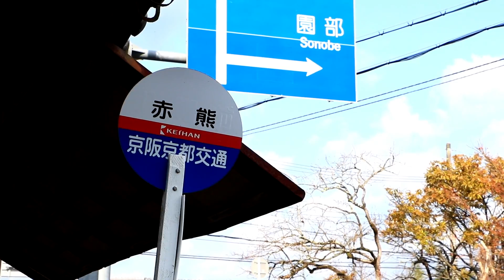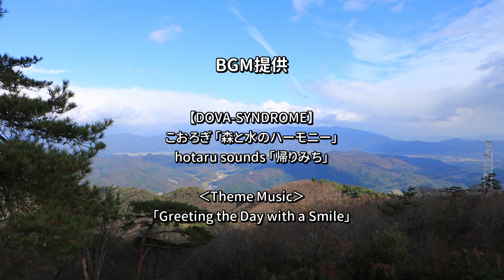山に癒される動画 半国山（2017年秋登山 京都府）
半国山（京都府）
丹波の国の半分が見渡せることから名づけられたとされる半国山は、その秀麗な山容から丹波富士とも呼ばれています。今回は秋深まる赤熊コースから音羽の渓谷を経て山頂を目指します。

GPS等、詳細データは以下ヤマレコURLへ

【DOVA-SYNDROME】
　こおろぎ「森と水のハーモニー」
　hotaru sounds「帰りみち」

　Doug Maxwell「Greeting the Day with a Smile」

撮影機材：
CANON EOS 8000D、OLYMPUS SH60